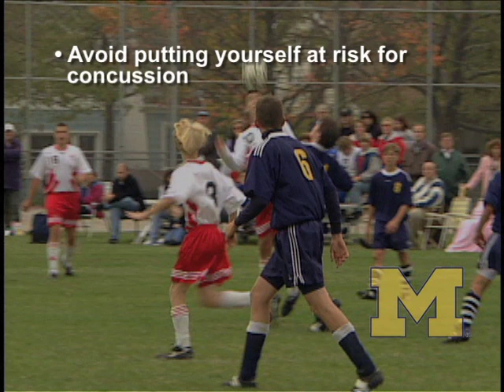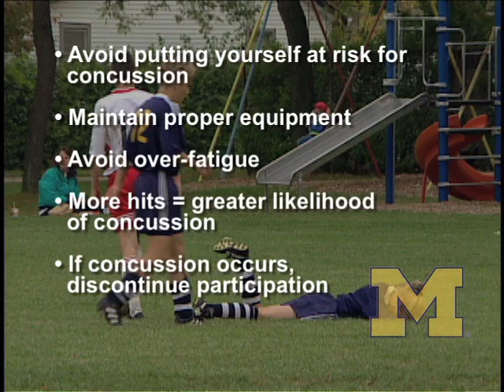New U-M clinic dedicated to study, treatment of sports-related concussions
At the University of Michigan, researchers and physicians are taking a new approach to diagnosing, preventing and researching concussion at a new clinic dedicated to a neurological strategy: the Michigan NeuroSport Concussion Program.